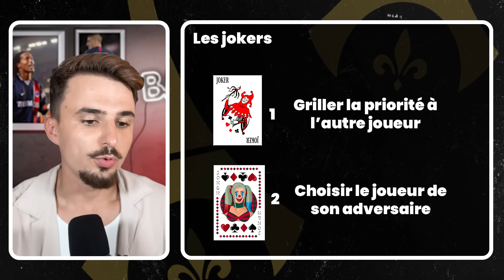🔥 DRAFT PSG avec L'IMMIGRÉ PARISIEN ! (c'est un banger)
Nouveau concept aujourd'hui : la draft du psg avec un gros invité : Yanis alias l'immigré parisien. Dites nous dans les commentaires quelle équipe vous préférez ! (dites la mienne svp)

La chaîne de Yanis : @LImmigreparisien

🤑 Rentrez le code BR10 et votre premier pari sur ZEbet est doublé en freebets jusqu’à 100€.

Chapitres :
00:00 : Intro Draft PSG avec l’immigré parisien
02:25 : DRAFT PSG
28:40 : Outro Draft PSG avec l’immigré parisien